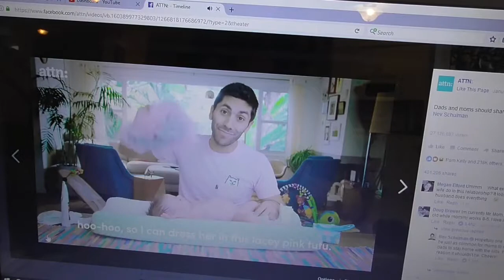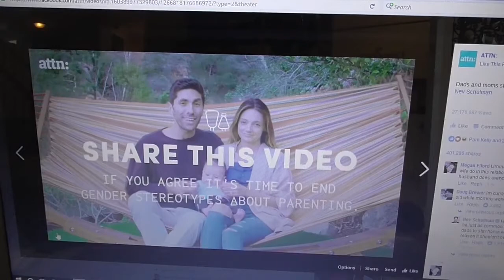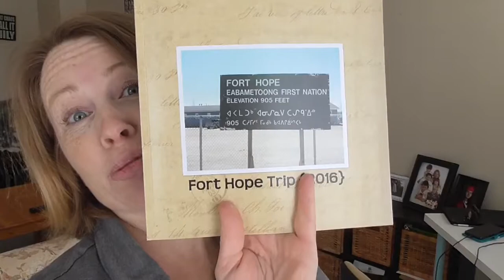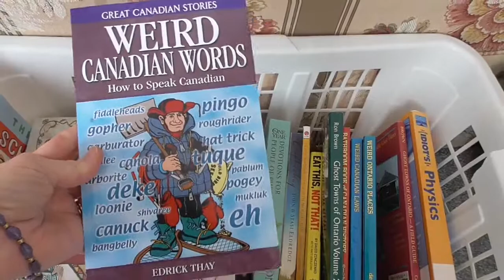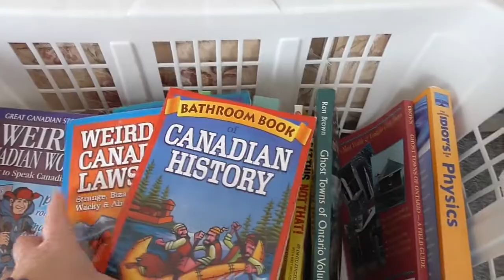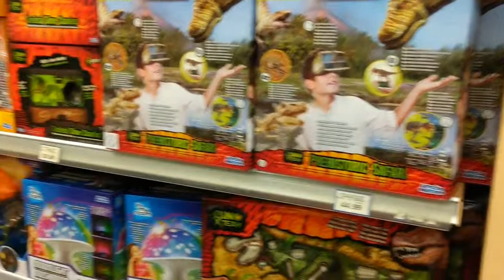Real Men, Prepping for Fort Hope, and Shopping with the Kids!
Have you seen this viral video going around?  The one about gender stereotypes and how men should be the ones to take care of the kids, house, and bring home the bacon, while their wives sit around and admire them.

I understand the point of the video, in that men can work just as hard as women in what we might call a "traditionally female role".  But that shouldn't mean women should stop working.  It takes all members of a family working together to keep a household running.  And really, didn't the male gender role stereotype satirically depicted in this video disappear like ... 30 years ago?

Also, I'm prepping my online yard sale to raise funds for my missions trip to Fort Hope, a remote community in Northern Ontario.  You'll get a sneak peek at all the goodies going up for sale!

And then we head out to hit the stores, as the kids have had some Christmas gift cards burning holes in their pockets.  Check out the cool glasses Ezri tried on!